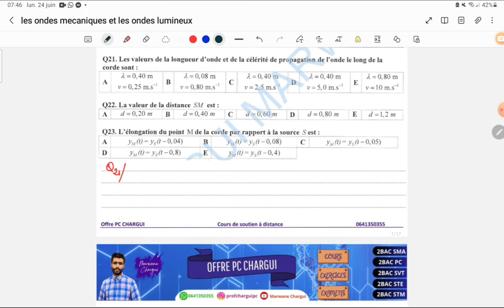Préparation aux concours de médecin -Les ondes -Exercices 1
.bac2025#bac2024#maroc#concours#fmp#encg#ensa#ensc#math#astuces#actuce#enam#follow#like#concoursmedecine#concoursmedcinemaroc#marrkech#fes#kenitra#casa#meknes#morocco#astuceconcours#agadir#rabat#2024#2023#pharmacie#medecine#dentaire
عرض التحضير للاستعداد للمباريات في المواد physique chimie
🔴🔴شرح دروس لايفات مباشرة ومسجلة
✅medecin (400 dh)
✅✅ENSA ENSAM (400DH)
✅Ensc ENAM(400DH)
✅ISPITS Radiologie-laboratoire-pharmacie -ODT(400DH)
 ,🔥🔥الحصص يوميا مع تتبع المشاركين وتواصل بشكل فردي
✅شرح دروس +ملخصات
✅ تقنيات الاجابة بسرعة وتقنيات الحساب
✅تصحيح مباريات  تجريبية
  concours blanc
✅تصحيح  مباريات السابقة تصل الى 50 مباراة
كتواصل مع الاستاذ وكيجاوبك بشكل فردي